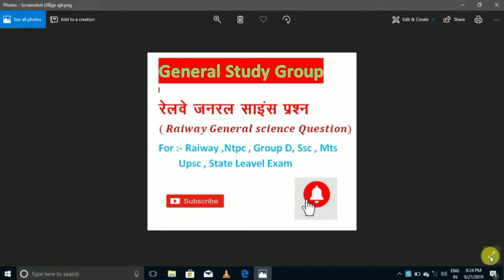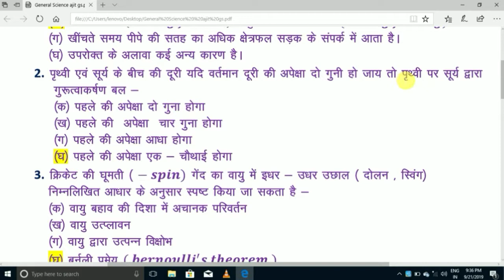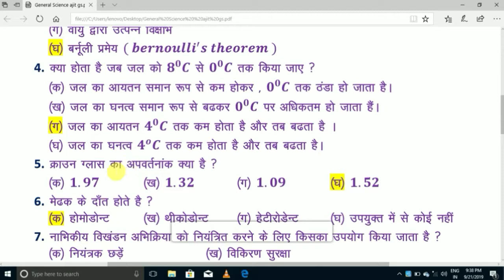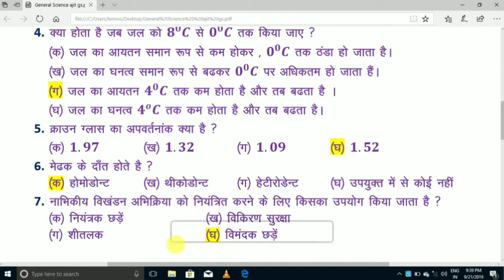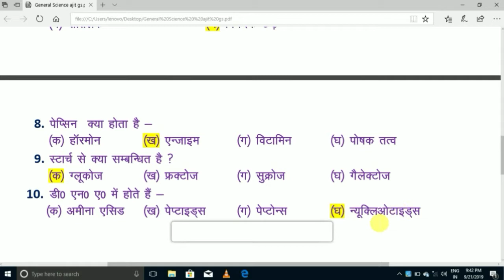General science Questions for competitive exams | रेलवे जनरल साइंस क़ुएस्तिओन्स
In this video we discuss previous year top 10 Railway General Science questions
cyclone
mobile company
Bhartiye mudra
desh or unki rajdhani aur mudra trick
shahran ke nam
current affairs 2018
mudra
ceo of all companies 2019

general science questions for competitive exams,
general science biology questions for competitive exams,
general science for competitive exams in hindi,
general science for competitive exams in English,
general science for competitive exams in hindi in pdf,
general science for competitive exams wifi study,
General science Quiz in Hindi,Biology (‎जीव विज्ञान) | Gk Science,
General Science by Shipra Ma'am | 500 Important Questions
Biology important question answer For - RAILWAY GROUP-D, RAILWAY NTPC, JE & all other exams,
general science for competitive exams pdf,
general science book,
500 science general k,nowledge question answer,
general science quiz 2,
general science mcq questions with answers,
general science topics,

भारत की प्रमुख कंपनियों के चेयरमैन |The head of famous companies of india BY General Study Group
By